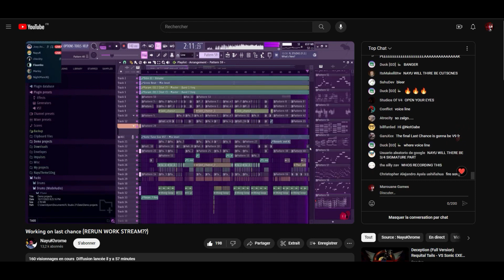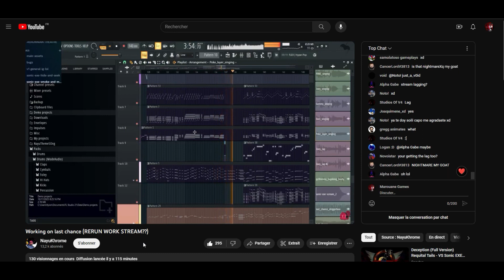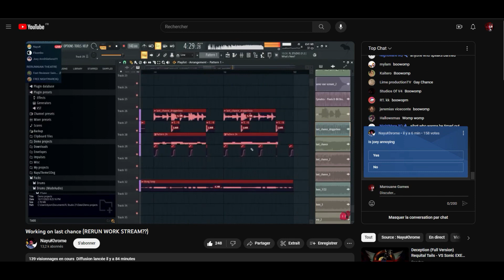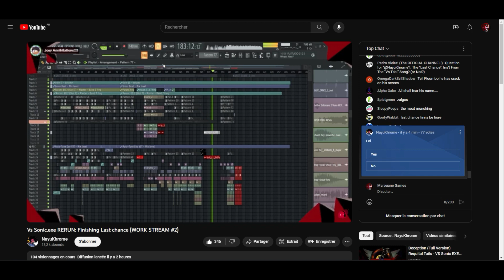Sonic.EXE Rerun || Last Chance V7 (WORK STREAM #2 + #1)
Here's what I found for Last Chance Live #2 . I probably missed things but you'll probably see it in other Leaks.

They definitely love the number 7, I can't wait to see Stranger Danger from V3 to V7 LOL

 Last Chance by @FinleyRendon & @Joey_Animations (Je pense, si vous êtes mal Crédité, faites-le-moi savoir !)

Miniature : Sonic.exe Rerun

(Ignorer tout ce qui a en bas s'il vous plait)